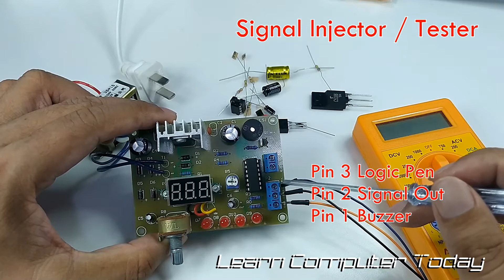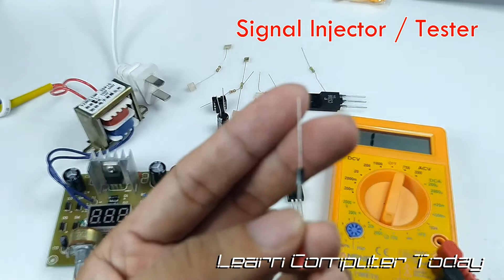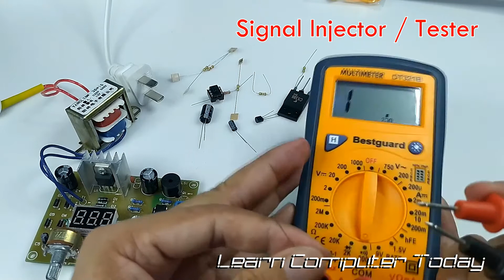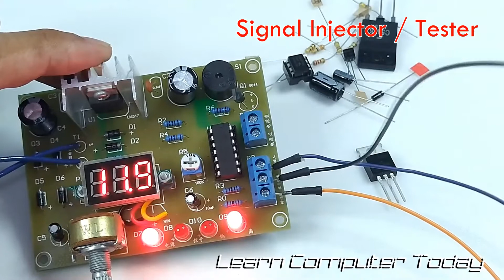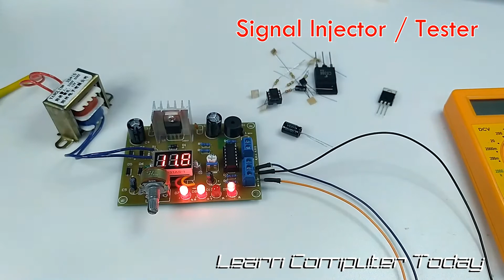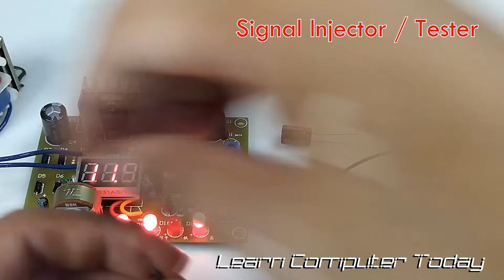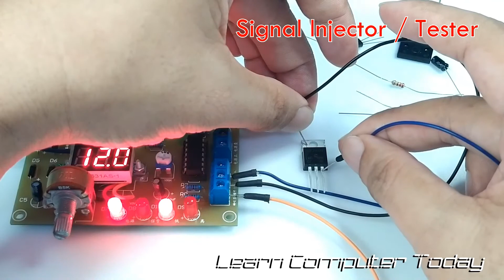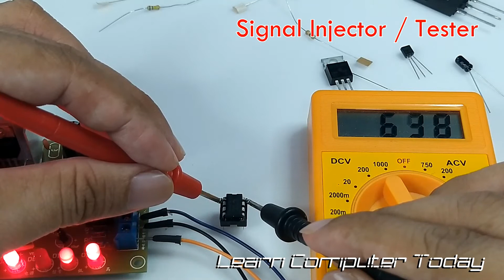Electronics System Technology - Rank 13G Signal Generator - Tagalog by Learn Computer Today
Learn how to use the Signal generator for testing Electronics Parts.

This is one of the video tutorials offered in an Electronics Course at Learn Computer Today

To enroll to the course please visit this website

Courses for Filipinos for Technology